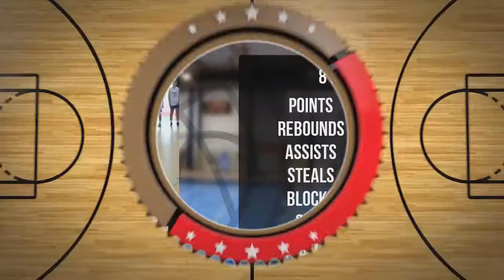Mateusz Żmuda Player Mixtape DC74 Brzesko 2022